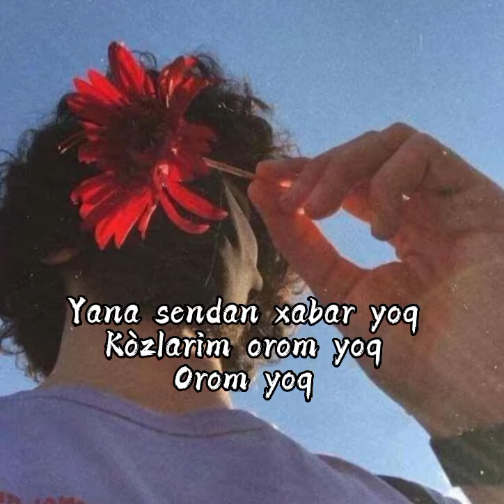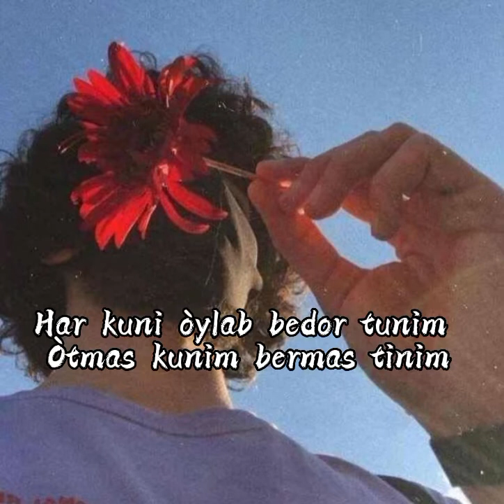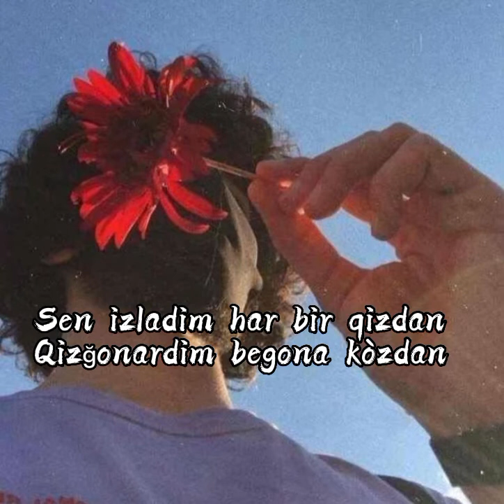Sòlgan gulim🥀 Karaoke 🎤 Сулган гулим🥀